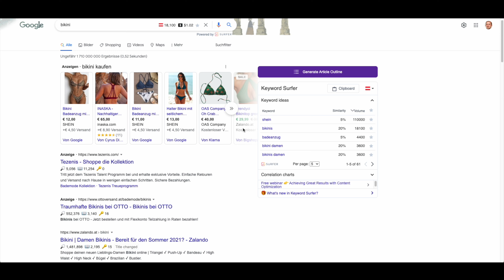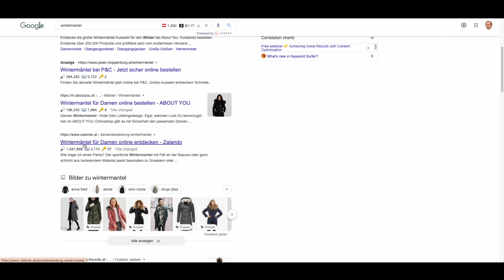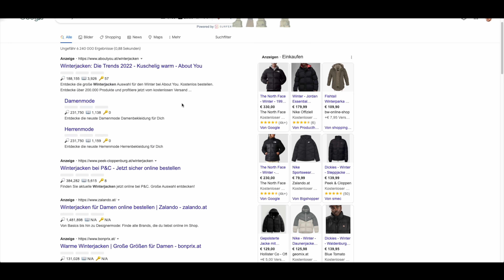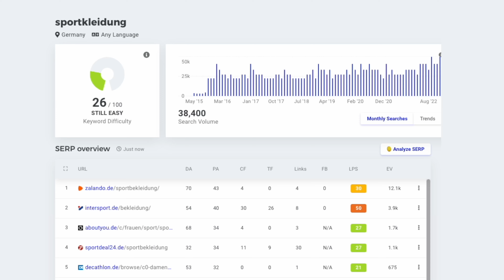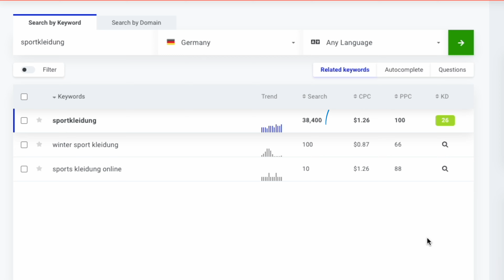Spar dir dein SEA/Google Ads-Budget!? 🤔 (SEO vs. SEA Analyse)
Kann man sich durch ein gutes SEO-Ranking die Google-Ads-Werbung ersparen?

👉🏻 Ob und in welchem Fall diese Rechnung aufgeht, schauen wir uns in diesem Video an. Dabei greifen wir auf eine reale Keyword-Recherche zu dem Marktführer Zalando zurück.

📜 Alle unsere Blogartikel zu Online-Marketing, SEO, SEA und Webshops findest du

👌Kurze Tipps & Einblicke in den Agenturalltag findest du auf Instagram und TikTok

* Wenn du das Tool über diesen Link kaufst, bekommen wir einen kleinen Betrag. Es kostet dich keinen Cent extra und du unterstützt damit diesen YouTube-Kanal.